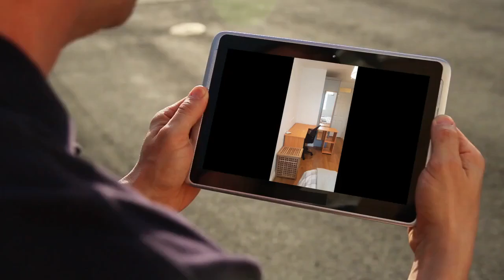Apartment to rent in Dublin, North City, €650 / weekly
2
1
Central heating

REF88086
 Contact by Email only please